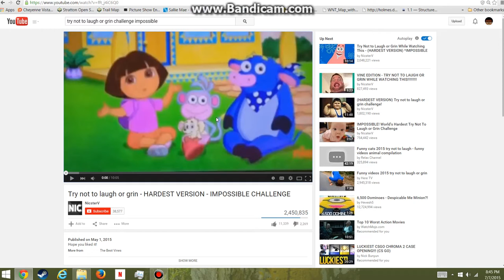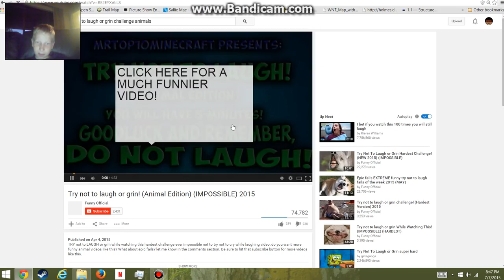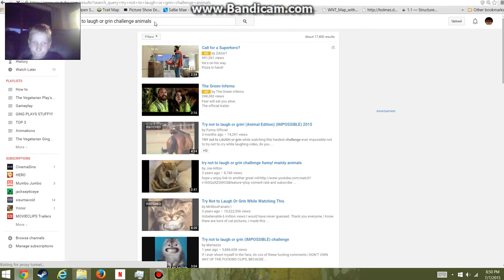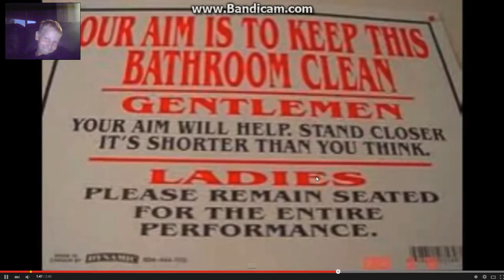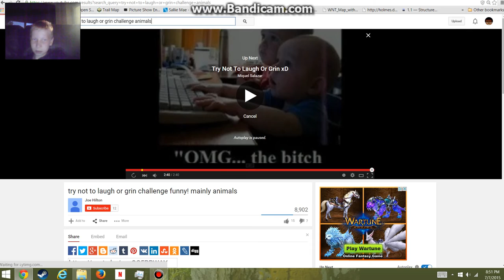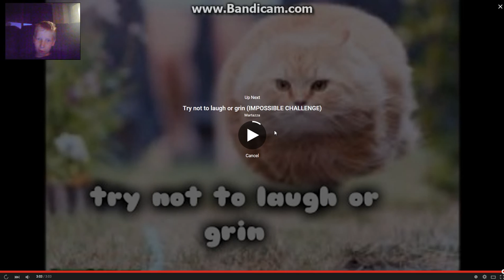20 Sub Try Not to Laugh PT.2